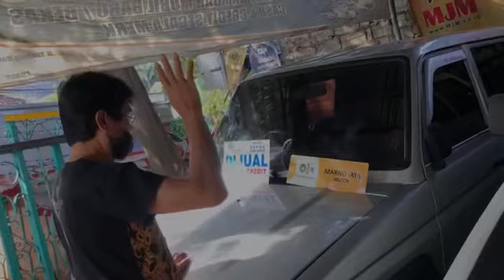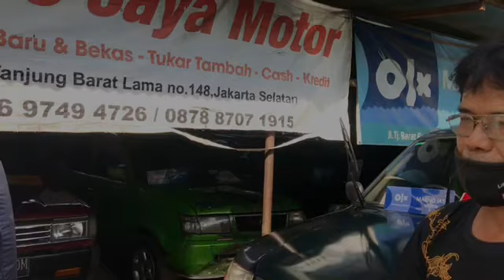MARNO JAYA MOTOR MJM SILAKAN MAMPIR SILATURAHMI OK | 12 July 2021